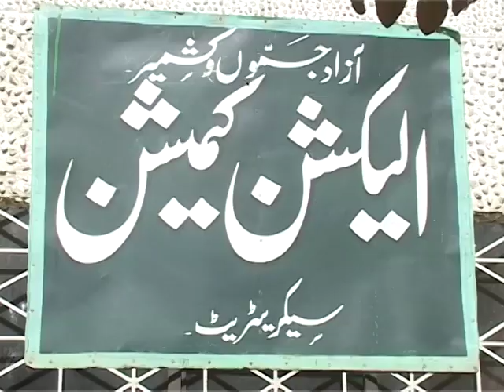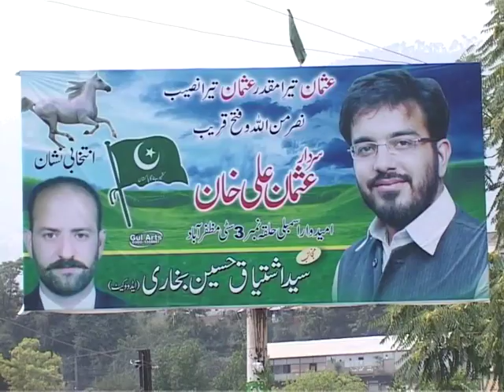Azad Kashmir Election Report Muhammad Aslam Mir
AJK  ELECTION JUNE 2011 UPDATE MUZ